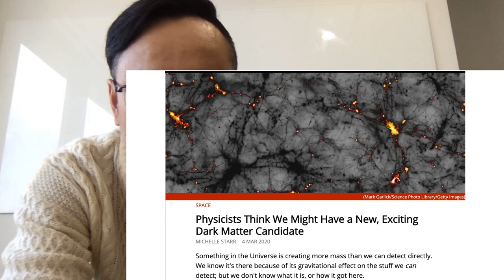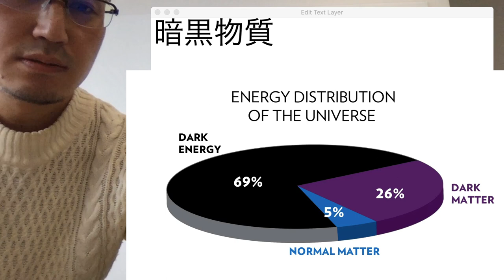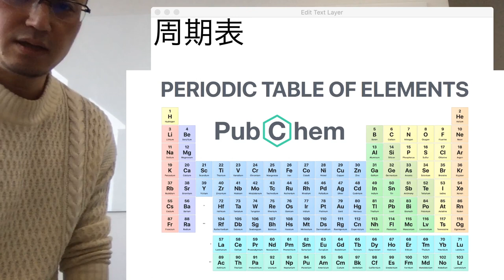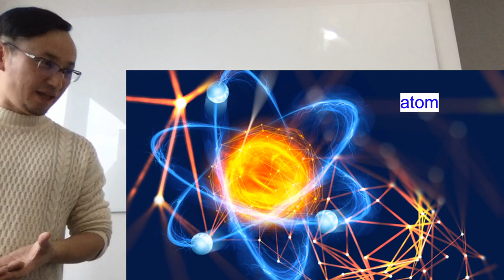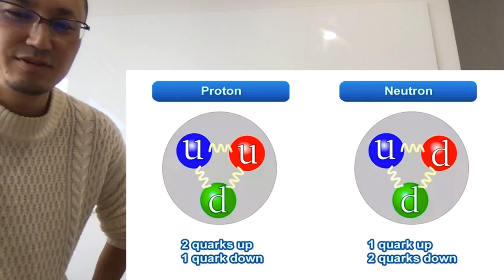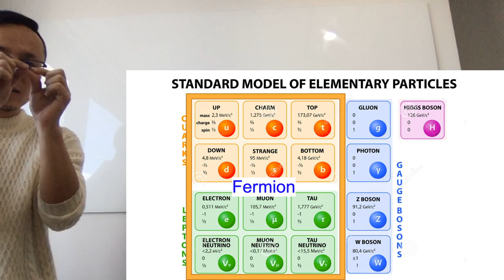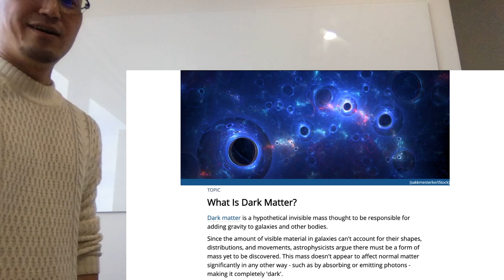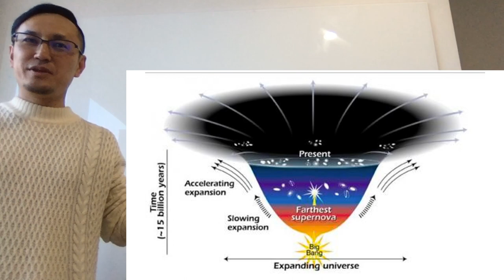ダークマターの新候補 3/5 13:00-14:00(JST) ワークショップLIVE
本日の元ネタはこちらでした！

ダークマターって何？
宇宙にあるもの。宇宙ってそもそも何でできてるの？
普通の物質って何でできてるの？
原子って何でできてるの？
素粒子って何？
ダークマターは宇宙のどこにあるの？
ダークマターはブラックホール？
宇宙レンズ効果って何？
ボースアインシュタイン凝縮？